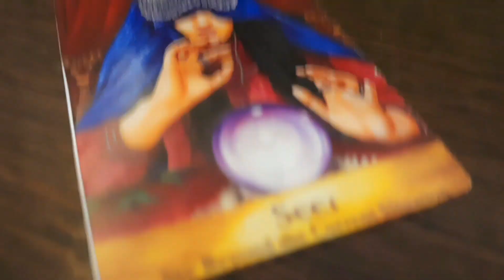❤️🕯️CANDLE WAX READING🔥❤️ वह अभी क्या सोच रहे हैं आपके लिए💘 Vo abhi kya soch rahe hai apke liye🕊️🌠